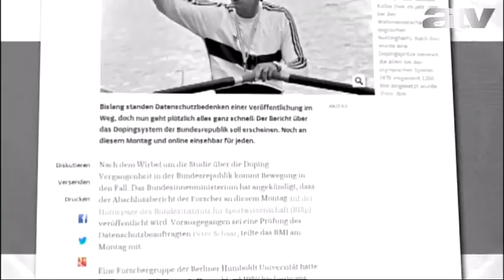Doppinggal verték meg a magyarokat? Grosics nem hisz benne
Az 1954-es világbajnoki döntőt megnyerő német válogatott tagjai közül többen haltak meg májbetegségben, ami erősítheti azt a gyanút, hogy doppingolták őket a VB előtt.